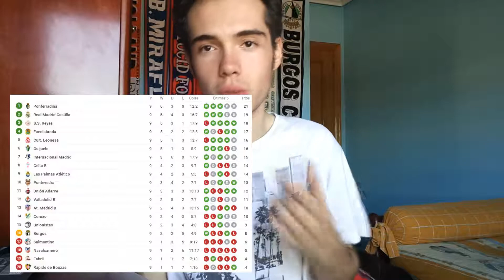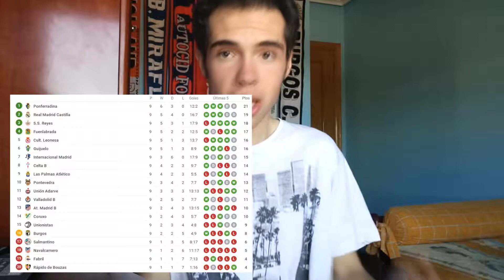CRÓNICA: BURGOS CF 0-1 PONTEVEDRA CF | Fin de la era Mateo | Diego Arce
Hola a todos y bienvenidos a un nuevo vídeo del Burgos CF. Esta vez para el partido de la novena jornada de grupo I de Segunda División B entre el Burgos CF y el Pontevedra CF saldado con el resultado de 0 a 1 para los gallegos.

🕊 Mantente al día de todo lo relacionado con el mundo del fútbol y de todo lo referido al canal a través de mi Twitter